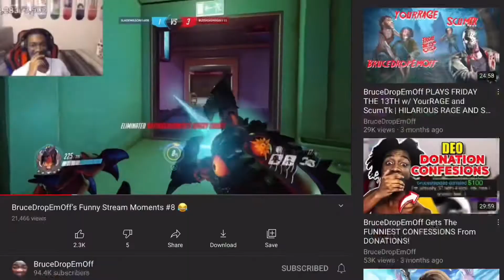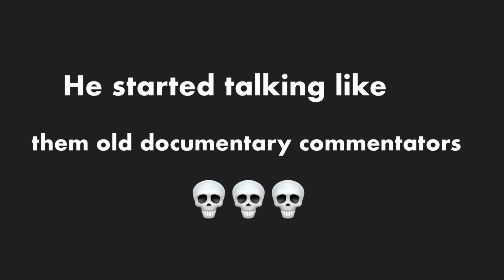I 1v1’d my friend in Overwatch: Loser gets hit with a BB Gun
Follow me my Killa Vro

You can also play games with me right here

PSN: Sladewilson1608

I’m broke

Musics and junk

Since nobody look at the description. my friend won the series 4-2